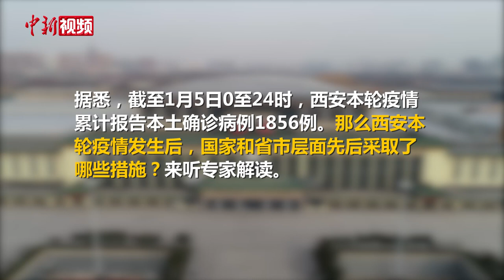西安本轮疫情有何特点？专家解答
截至1月5日0至24时，西安本轮疫情累计报告本土确诊病例1856例。那么西安本轮疫情发生后，国家和省市层面先后采取了哪些措施？来听专家解读。